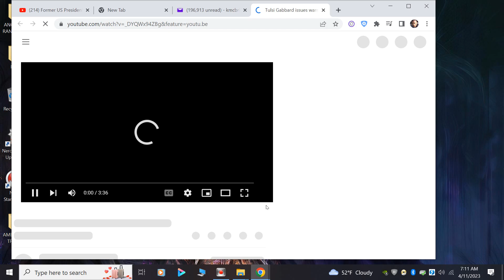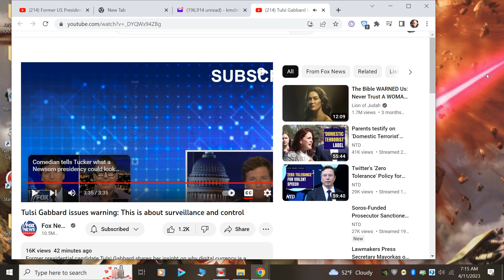Tulsi Gabbard issues warning This is about surveillance and control